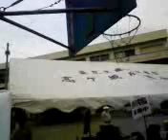東京土建町田支部高ヶ坂成瀬分会が協力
08．10.19　東京土建町田支部高ヶ坂成瀬分会が協力した、「木工作コーナー」に大勢の子ども達が集まりました。様々の形をした木片を接着剤で繋ぎ、家や自動車や動物の形に仕上げていきます。東京土建は、大工さんや左官さんの自営業の人が参加した組合です。
　この日は町田市立南成瀬小学校グランドにおいて、ふれあい子どもまつりが開催され、大勢の子ども達が集まっています。町田市青少年健全育成南第二地区委員会の主催です。記：吉田つとむ